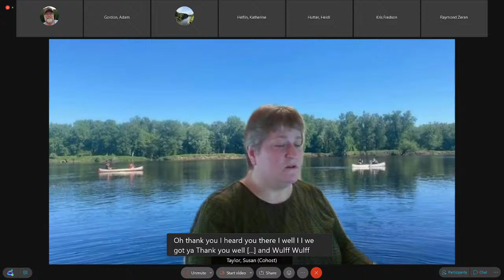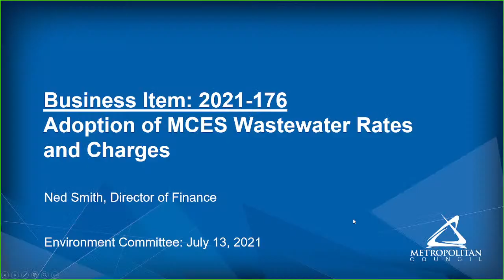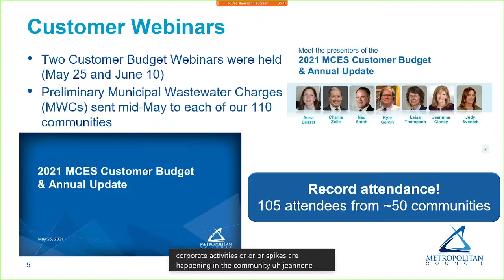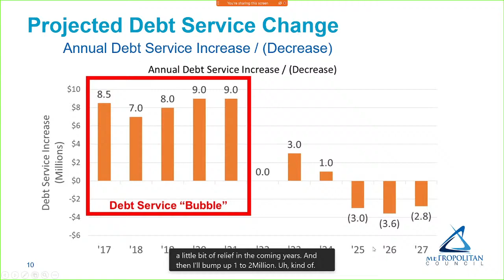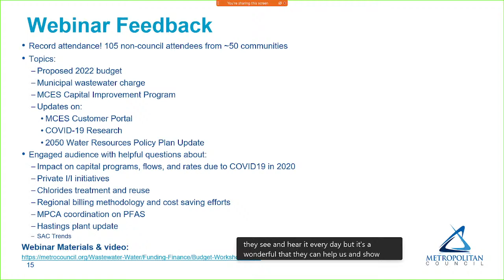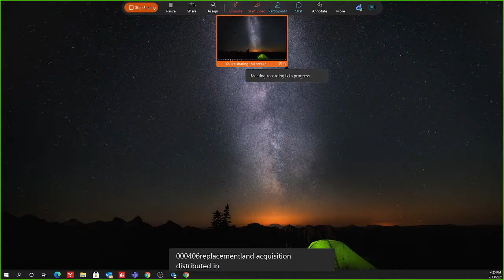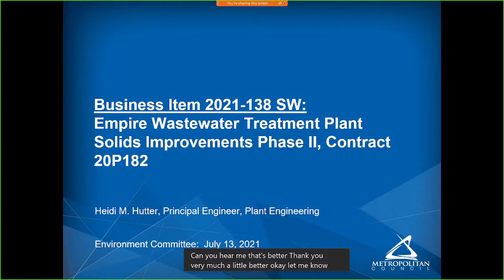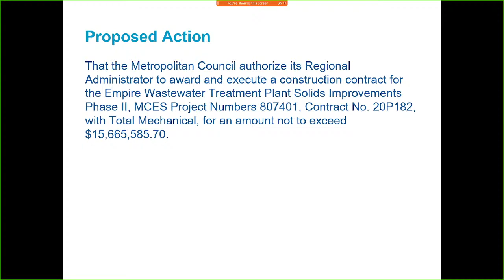ENVIRONMENT COMMITTEE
I. CALL TO ORDER – Roll Call
II. READING OF EXECUTIVE ORDER STATEMENT
III. APPROVAL OF AGENDA
IV. APPROVAL OF MINUTES – Roll Call
June 22, 2021 of the regular meeting of the Environment Committee
V. CONSENT BUSINESS – Roll Call
  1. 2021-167 JT: City of Birchwood Village 2040 Comprehensive Plan and Comprehensive Sewer Plan, Review File 22239-1 (Kyle Colvin, 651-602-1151)
  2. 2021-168 JT: City of Champlin 2040 Comprehensive Plan and Comprehensive Sewer Plan, Review File 22288-1 (Kyle Colvin, 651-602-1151)
VI.  NON-CONSENT BUSINESS
  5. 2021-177: Maple Grove Interceptor 900416 Replacement Land Acquisition (Tim Wedin, 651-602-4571) [Presentation] Roll Call
VII. INFORMATION
  1. General Manager Report
VIII. ADJOURNMENT